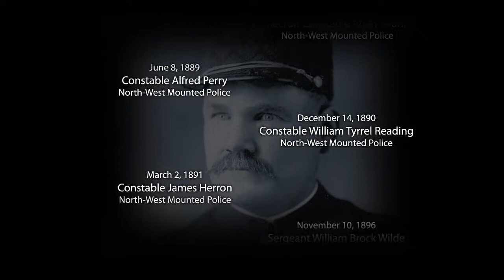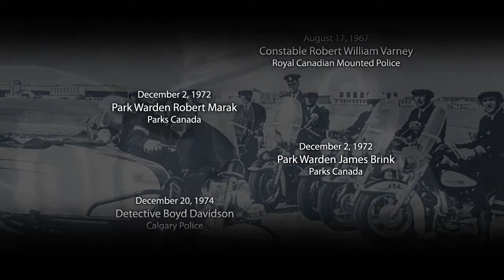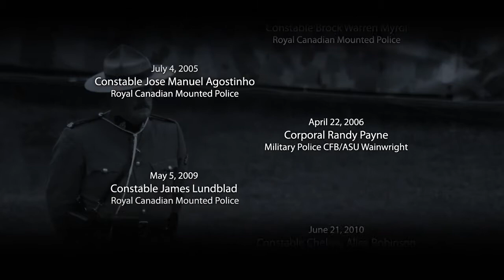Alberta Police and Peace Officers Memorial Day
'Remember, Honour, Love, Respect and Recognize'

The Provincial Police and Peace Officers' Memorial Day was proclaimed by the Government of Alberta in 1999. It takes place on the last Sunday of every September coinciding with the Canadian Police and Peace Officers' Memorial Day ceremony in Ottawa. The first Alberta Police and Peace Officers' Memorial Day ceremony took place on Sunday, September 26, 1999.

On July 18, 2006 a permanent monument, "The Pillar of Strength", was unveiled on the South Grounds of the Alberta Legislature. This permanent monument serves as a poignant symbol of Alberta's commitment to the police and peace officer community and also provides the families of the fallen officers with the formal and enduring recognition they seek for the ultimate sacrifices made by these officers. The Pillar of Strength is a place to commemorate these law enforcement officers killed in the line of duty since 1876.